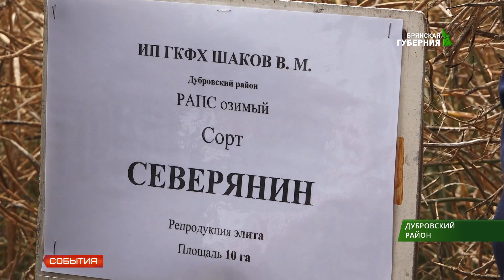В Дубровском районе прошел агросеминар 11 07 19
Хозяйства Брянской области готовятся к уборке озимых культур, например, рапса. Его большой урожай ожидают в крестьянском -фермерском хозяйстве Виктора Шахова в Дубровском районе. Там и прошёл агросеминар, где опытный сельхозник делился навыками возделывания и обработки этого весьма уязвимого растения.